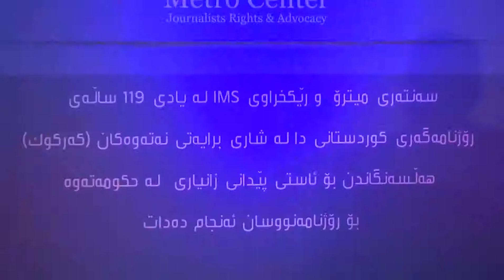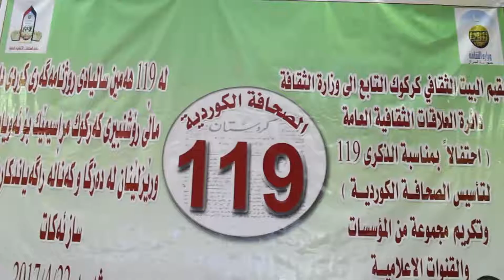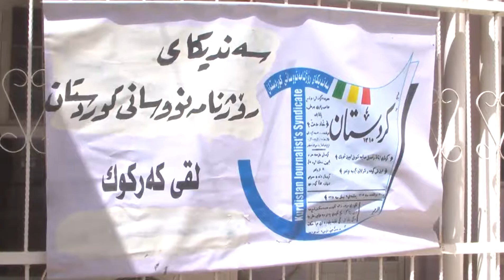كه‌ركوك / يادي رۆژنامه‌گه‌ري كوردي